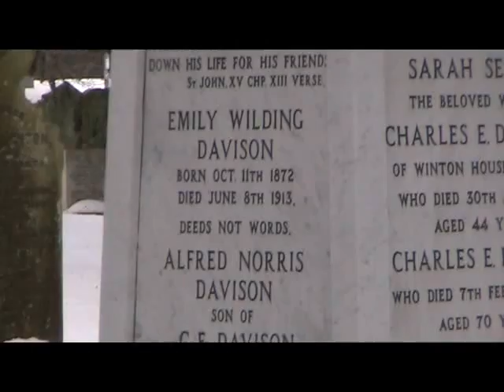Morpethsnow021210.mp4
Snowy Morpeth. Weather damage. Town centre, Station Bank, St Mary's Churchyard, Emily Davison's grave